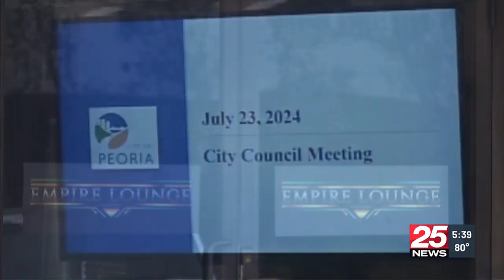Peoria business denied liquor license